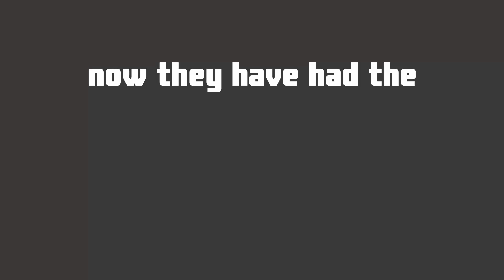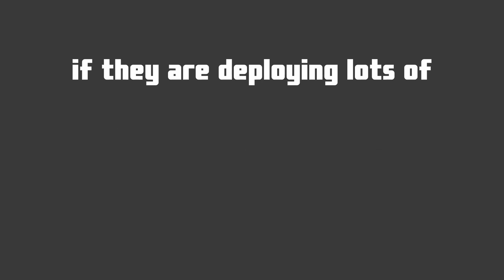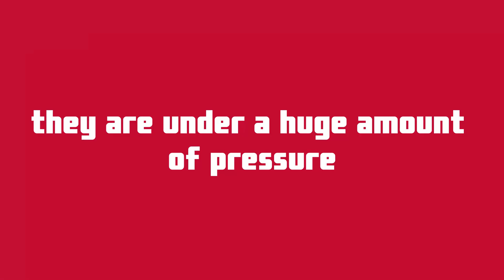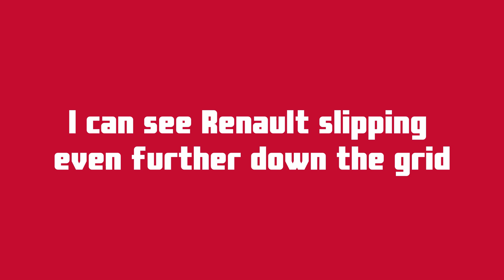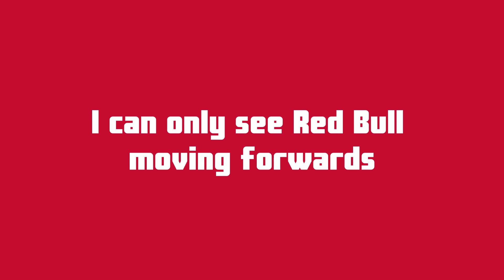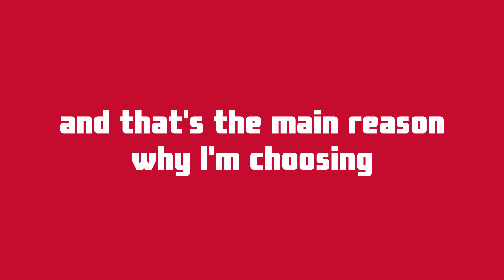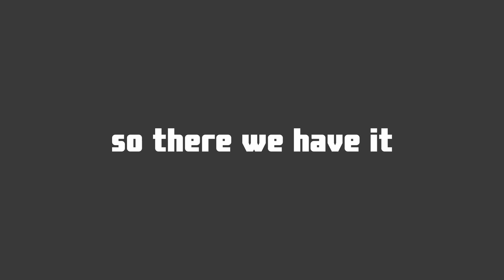My F1 2020 Predictions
These are my predictions for the upcoming 2020 F1 season! There's so much that could happen, so I've decided to focus on these categories...

- Biggest Surprise Of The Season (Team/Driver)
- Biggest Disappointment (Team/Driver)
- Driver's Champion
- Constructor's Champion

Let me know what you think of my predictions, and I also want to hear what yours are in the comments below!